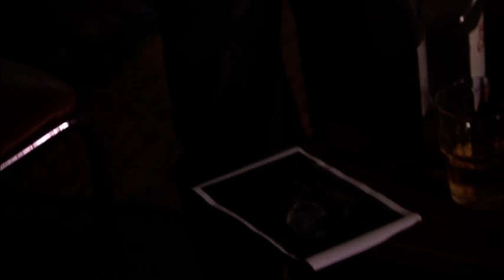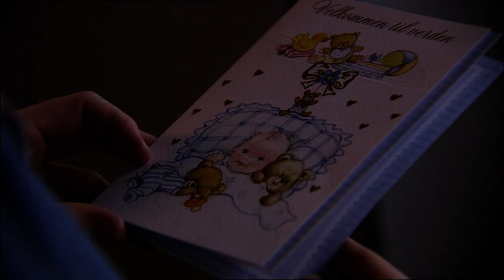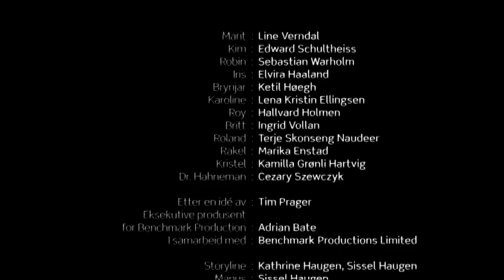Himmelblå S02E01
Norsk dramaserie. Rakel flytter tilbake til Ylvingen. Roland og Karoline skal inn til fastlandet på ultralyd, men han svikter henne. Karoline blir skuffet, men skjønner at hun bare har seg selv å stole på, og at det er Brynjar og Britt som kommer til å bli hennes viktigste støtte framover. Med Line Verndal, Edward Schultheiss, Sebastian Warholm, Elvira Haaland, Ketil Høegh, Lena Kristin Ellingsen, Hallvard Holmen, Ingrid Vollan og Terje Skonseng Naudeer. Regi: Vibeke Ringen.(9:24)